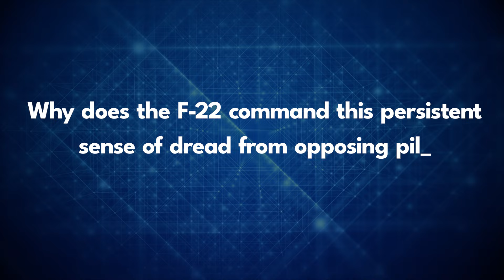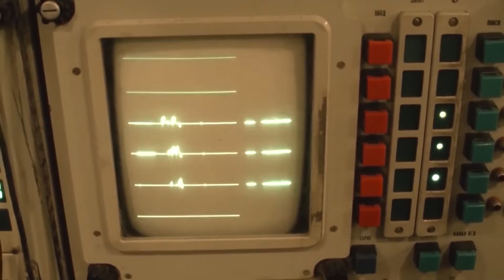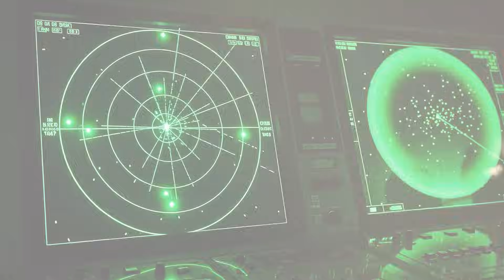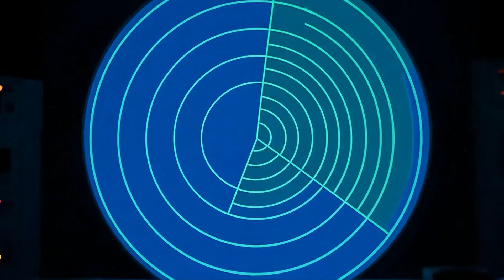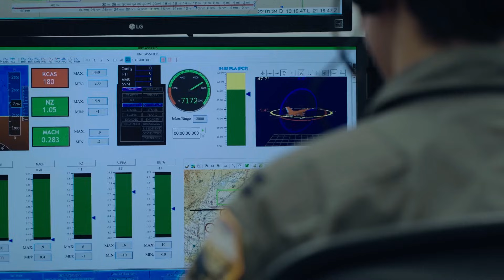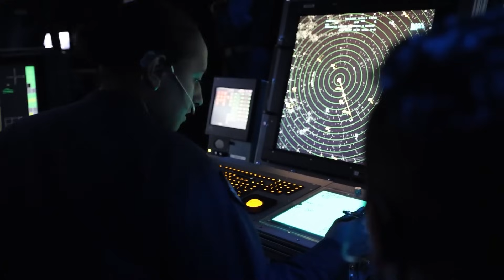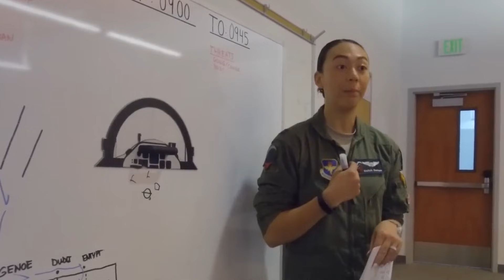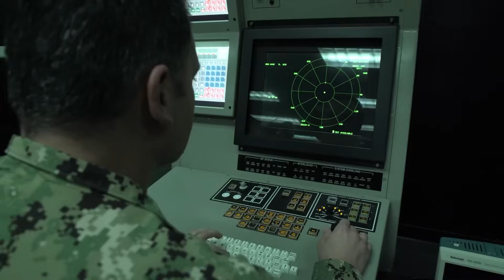Lockheed Martin Just REVEALED Why the NEW F-22 Raptor Will Scare the Enemies!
In this video we uncover why the F-22 Raptor continues to inspire fear and caution among adversaries, even as its fleet shrinks and retirement looms.
We explore how stealth, supercruise, sensor fusion, and doctrine combined to create an air dominance fighter that reshaped modern aerial warfare.
We examine real-world encounters, training exercises, and strategic planning that reveal how the Raptor’s greatest power lies as much in psychology as in performance. And we confront the enduring question: how does an aircraft built decades ago still cast such a long shadow over the future of air combat?

00:00 Intro
02:34 The Anatomy of Dominance: Why the F-22 Was Created
06:31 Ghosts in the Sky: The Power of Stealth and Surprise
09:00 Real-World Encounters: Lessons from the Gulf
10:41 The Price of Perfection: Rarity, Cost, and Unfinished Dreams
12:50 Training for the Challenge: Exercises, Morale, and the Raptor Factor
14:52 The Strategic Shadow: Policy and the Balance of Power
16:38 High Stakes and the Haunting Legacy
18:25 Outro